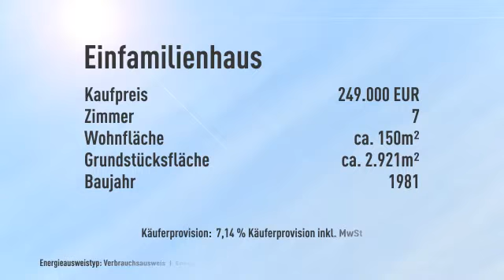Eine Perle in der Schorfheide:EFH mit 7 Zi., 3 Bäder, Vollkeller auf 2.921 m² Grundstück am Wa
Objektnr.: SK730
Informationen zum Energieausweis:
Energieausweistyp: Verbrauchsausweis
Endenergiebedarf: 174.7kWh/(m²*a)
wesentliche Energieträger: Öl